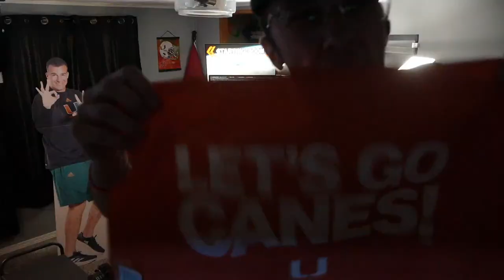Miami Hurricanes Spring Game | LIVE Reaction and Watch Party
Maryville, TN
37802